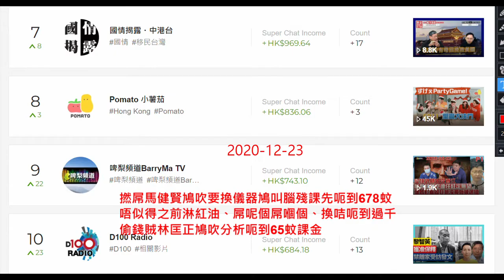20201224 根據疑幻疑真的網站資料，啤梨頻道係2020年呃到61萬直播課金，扣除3成手續費、減去租金+管理費+雜費，都係蝕。偷錢賊林匡正仲攞嚟吹真係笑撚死人。仆街四海仲鳩吹撚屌馬健賢搞鳩台好成功